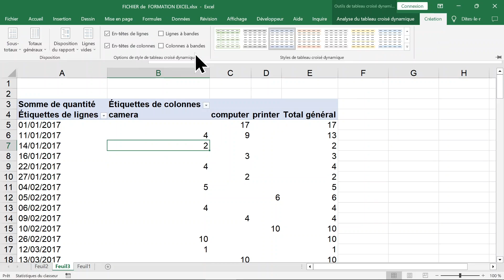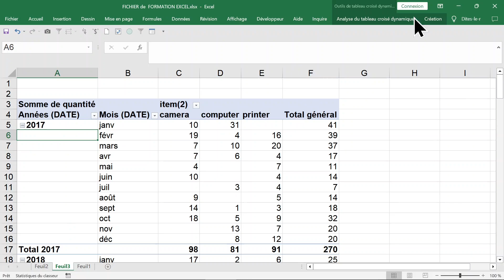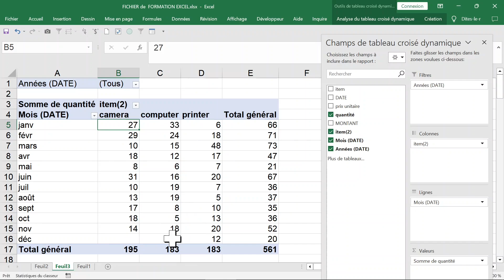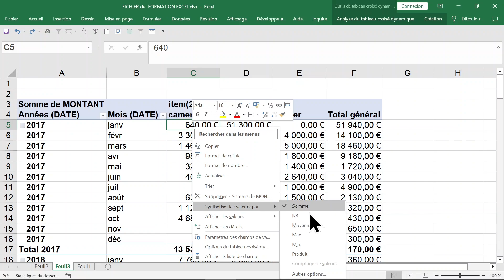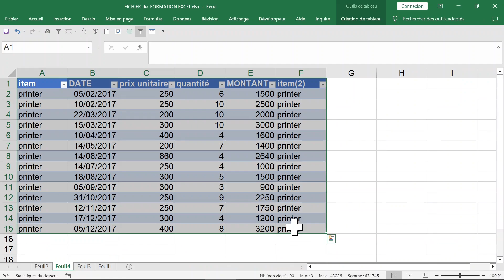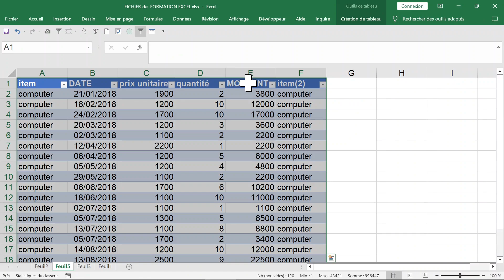Analyser des données et des dates avec EXCEL